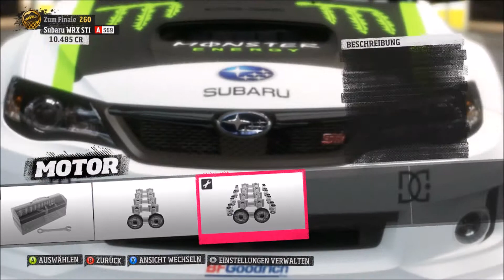Let's Play Horizon Rally Part 2 - "Kommst Du MIT SU BISHI ?" | Xbox 360 Gameplay,Deutsch,HD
In dieser Folge von Let's Play Horizon Rally, fahren wir die Beaumont-Rally. Zwischenzeitlich sieht es auch ganz gut aus für uns, doch manchmal fragen wir uns auch, "Kommst Du MIT SU BISHI ?"